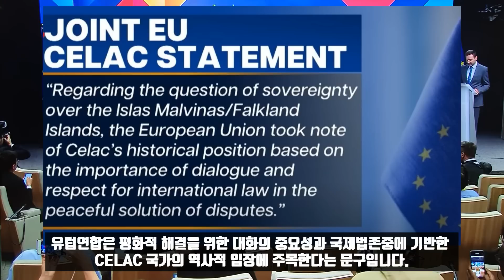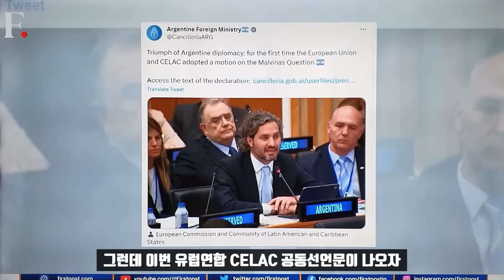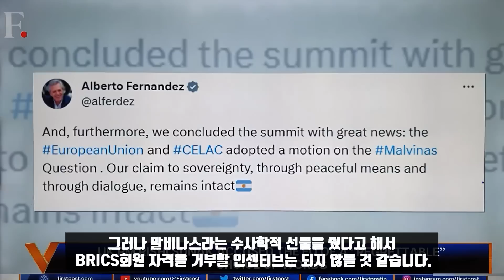유럽연합, 아르헨티나에 구애! 분개하는 영국!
말비나스, 영국이 포클랜드 제도라 부르는 섬을 유럽연합이 말비나스/포클랜드로 표기하자 런던이 발끈하고 있습니다. 영국 가디언지는 포클랜드 전쟁이 있은지 41년이 지난 지금 유럽연합이 분쟁지역의 아르헨티나 이름을 승인하는 것처럼 보이면서 외교적 패배를 겪었다고 보도했습니다. 유럽연합이 섬을 말비나스/포클랜드로 병기한 것은 섬이 영국것이 아니라 분쟁지역임을 인정하는 것이기 때문입니다. 브뤼셀이 말비나스라는 지명을 사용하자 아르헨티나는 쾌재를 부르고 있습니다.

말비나스라는 지명이 병기 형식으로 채택된 것은 유럽연합과 CELAC, 라틴아메리카, 카리브해국가 공동체 정상회담에서였습니다. 유럽연합이 영국의 예상되는 반발에도 불구하고 아르헨티나 편을 든 것입니다. 영국측은 분노해 찰스 미셸 유럽연합이사외 의장에게 태도를 명확히 하라고 요청했습니다. 제임스 클레벌리 외무장관이 나서서 말비나스라는 단어는 언급도 하지 말라고 했습니다.

그러나 유럽연합은 영국이 브렉시트로 블록에서 탈퇴한 만큼 더 이상 회원국이 아니라고 말했습니다. 또 이 같은 결정은 유럽연합 27개 회원국과 CELAC국가가 동의한 것이라고 반박했습니다. 영국이 시비를 건 공동성명의 단락은 간단합니다. 말비나스/포클랜드 제도에 대한 주권문제에 대해 유럽연합은 평화적 해결을 위한 대화의 중요성과 국제법존중에 기반한 CELAC국가의 역사적 입장에 주목한다는 문구입니다.

영국은 1982년 아르헨티나와의 전쟁에서 승리했고 2013년 주민투표로 문제가 종결됐다는 입장입니다. 그러나 아르헨티나는 섬주민들이 영국인이라 영국귀속을 주민투표로 결정한 것은 당연하다면서 영유권주장을 하고 있습니다. 본토로부터 그렇게 먼 섬이 무슨 영국것이냐는 것입니다. 아르헨티나는 말비나스 제도와 관련해 주권협상을 계속하자고 주장해 왔고 영국은 종결된 사안이라면서 대화자체를 거부해왔습니다.

그런데 이번 유럽연합 CELAC공동선언문이 나오자 아르헨티나 외무장관 산티아고 카피에로는 영국이 의무를 이행하고 주권협상을 계속하라는 국제사회의 새로운 요청이라고 말했습니다.  유럽연합은 사실 2021년까지 말비나스를 해외의 유럽영토로 간주했는데 이번에 태도가 돌변한 것입니다. 유럽 ​​연합이 같은 집단서방에 속하는 영국이 아닌 아르헨티나의 편을 든 데는 다른 결정적인 이유가 있습니다.

집단 서방은 아르헨티나에 BRICS에 가입하지 말라고 설득하면서 적극적으로 구애하고 있습니다. 이번에 말비나스라는 수사학적 선물을 준 이유입니다.그러나 말비나스라는 수사학적 선물을 줬다고 해서 BRICS회원 자격을 거부할 인센티브는 되지 않을 것 같습니다.

아르헨티나는 자신이 비서구에 속한다는 것을 알고 있기 때문입니다. 아르헨티나는 영국에 섬영유권문제로 계속 분개했고 경제문제로 인해 미국에 화가 나 있는 상태입니다. 또 러우 전쟁으로 인해 거지꼴로 전락한 유럽은 앞으로 자원 때문이라도 아르헨티나를 포함한 라틴 아메리카에 아쉬운 소리를 할 수 밖에 없다는 것도 명백합니다.

*자발적 후원
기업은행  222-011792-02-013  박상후